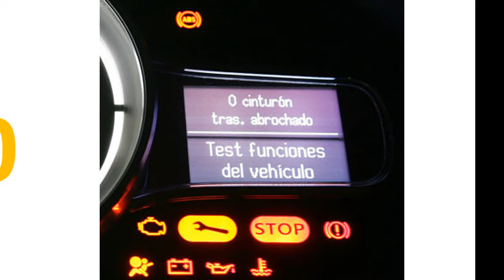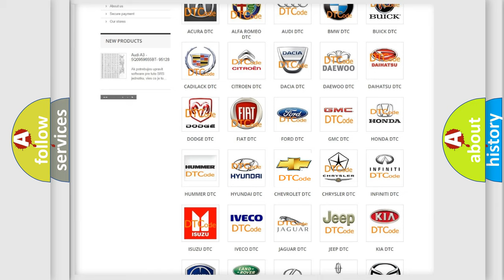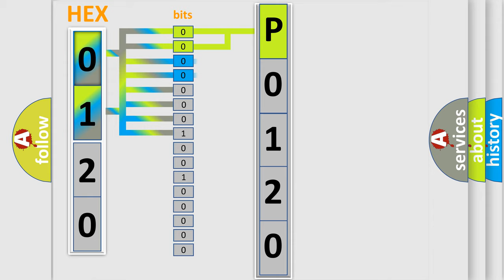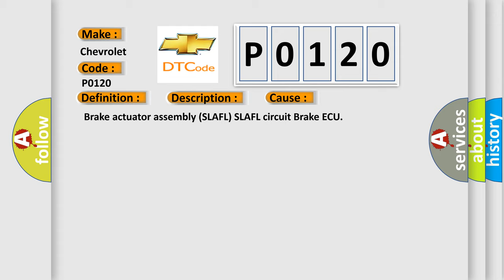DTC Chevrolet P0120 Short Explanation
Contents:
0:21 Basic DTC analysis according to OBD2 protocol standard.
1:48 Insight into programming
2:58 A diagnostically understandable description of the Diagnostic Trouble Code
3:05 Basic error definition

Make:
Chevrolet
Code:
P0120
Definition:
ABS LF SLA Solenoid
Description:
Open circuit in SLAFL continues for 0.05 seconds or more when SLAFL is on.
Cause:
 Brake actuator assembly (SLAFL) SLAFL circuit Brake ECU